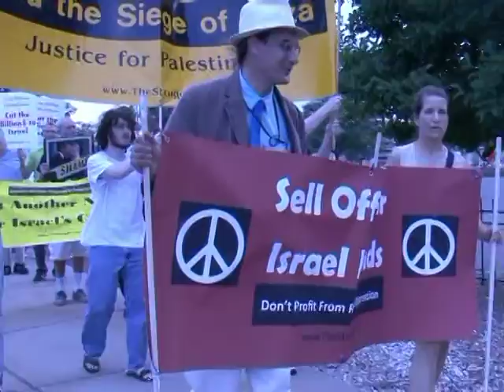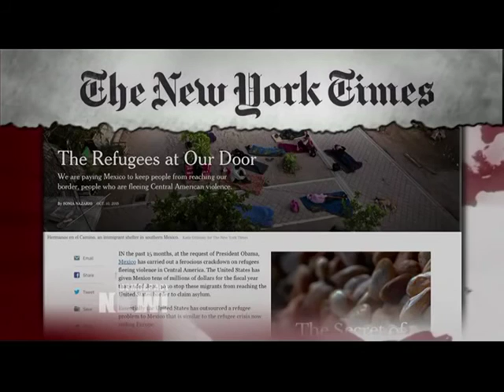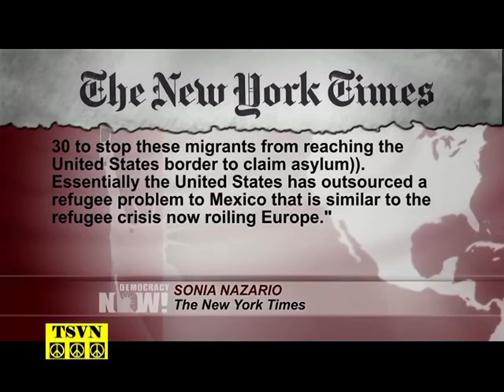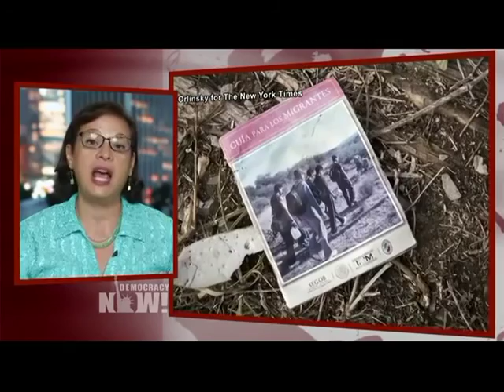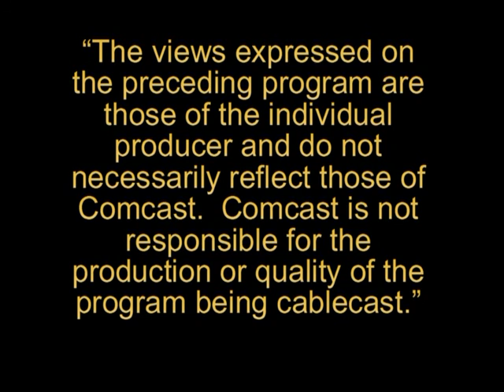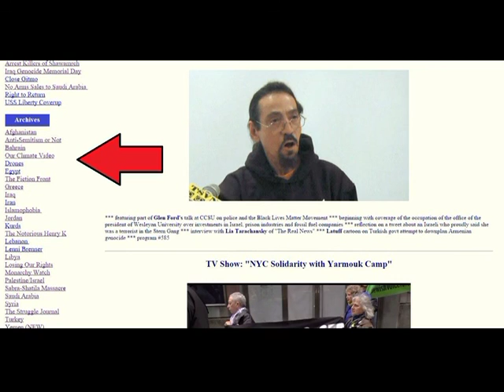Israeli Designs on Al-Aqsa Cause of Newest Uprising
Featuring an interview with Mazin Qumsiyeh talking about the reasons for the upsurge in the West Bank in October *** protest of San Francisco gala for Friends of the Israeli Defense Forces *** Israeli colonization of Hebron and how it contributed to the death of Dr. Hashem Azzeh *** shocking revelations by Pulitzer Prize winner Sonia Nazario of Obama gift of millions to Mexican government to brutally keep migrants and refugees away from U.S. border *** program #611